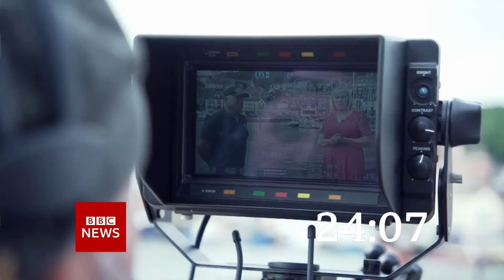BBC News (20GMT Headlines + Intro - 17/2/22) [1080p50]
Program: BBC News
Channel: BBC News HD
Source: DVB-S2
Date and Time: 17th February 2022 @ 20GMT (8PM GMT)
Presenter: James Reynolds
Countdown: 47 seconds of the "B1 BBC News Countdown 2022"